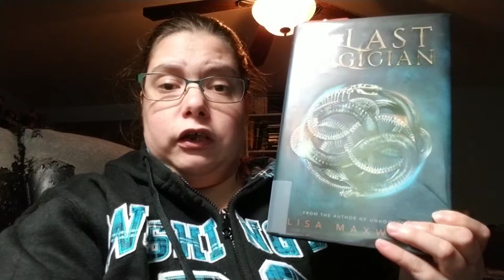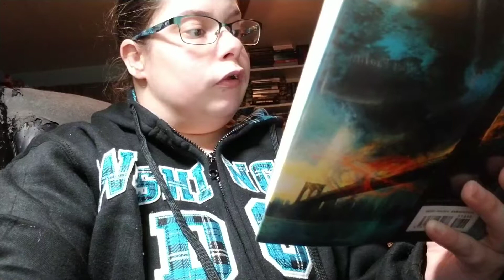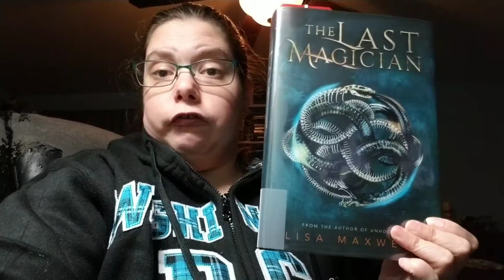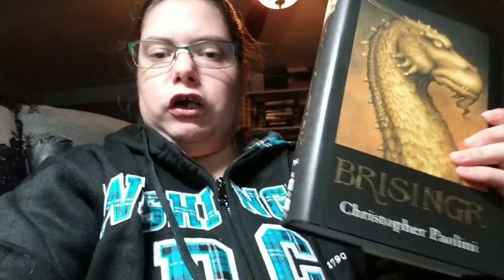tometopple tbr round 7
Where I tell you guys what I plan to read. Should I daily vlog or do a week by week vlog help?